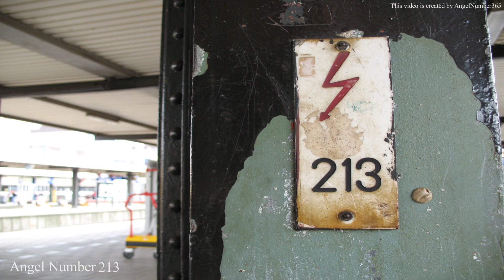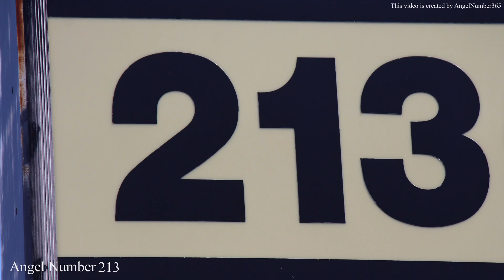The Hidden Spiritual Meaning of Angel Number 213